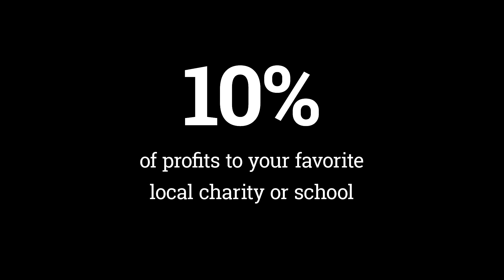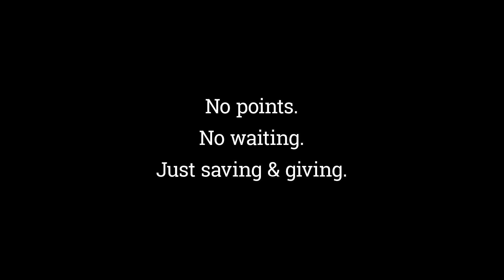Become a Basementeer!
Introducing our newest way to help you save money and save the world (or at least your local community). Join our Sports Basement Basementeers program and save 10% on every item, and we'll give 10% of profits back to your favorite local charity or school. We do better, you do better, and our local communities do better, too. Join today!